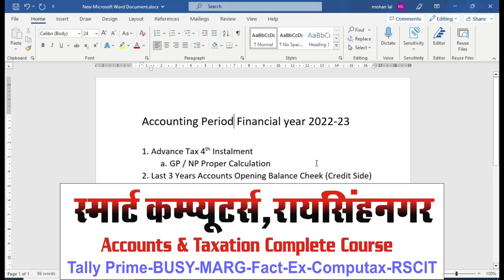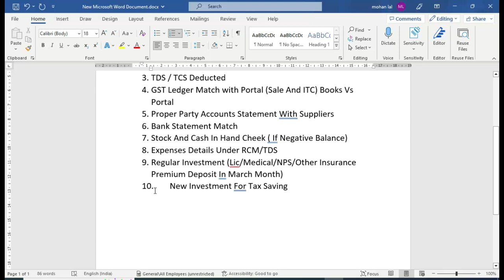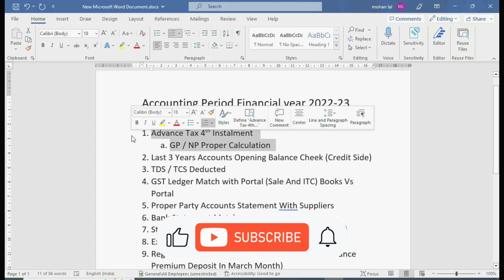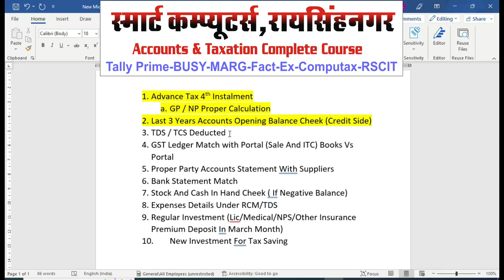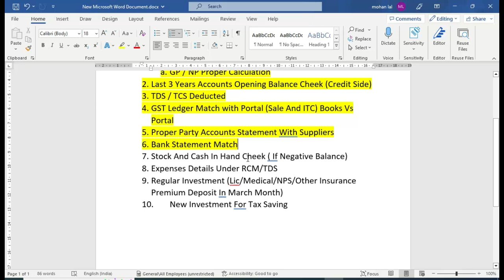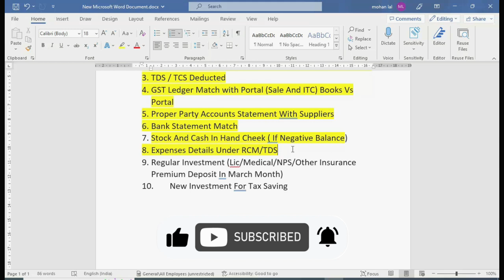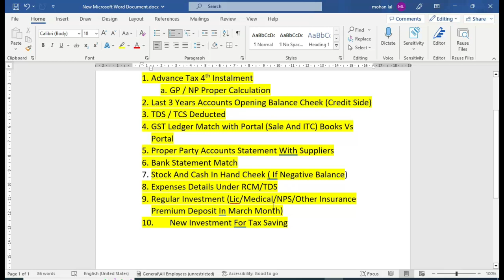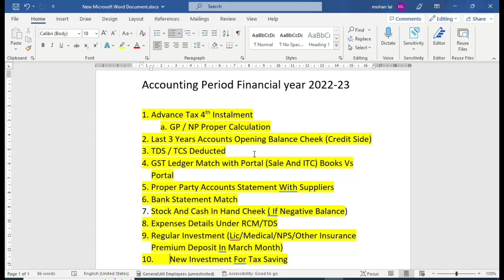Year End Closing Work of Accountant | Financial year Accountant Work | Accounts Work in March month